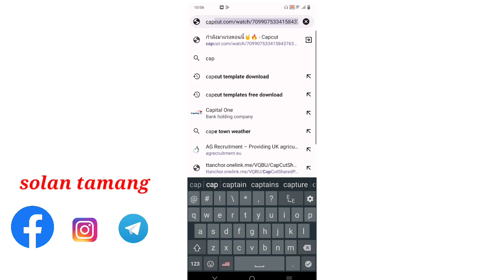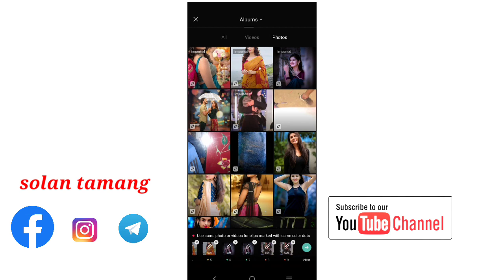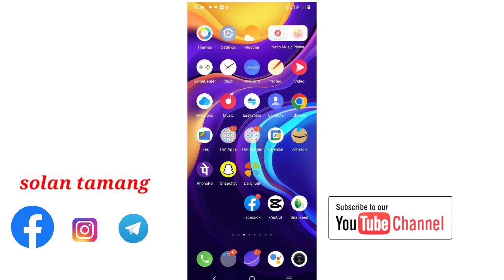Trending Video editing tutorial 😍Capcut New Template😍|| Tioktok Viral Video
Particle Dissicipate Effect || New Capcut Effect || Tiktok Trending Video Editing | New Trend video